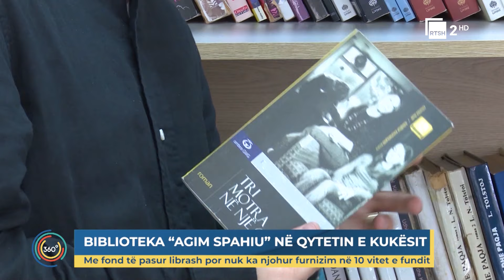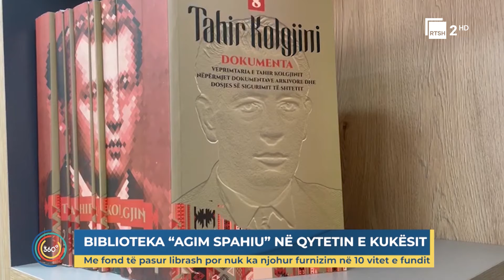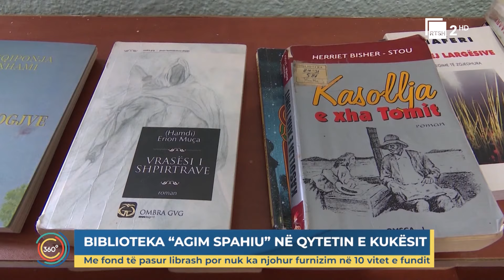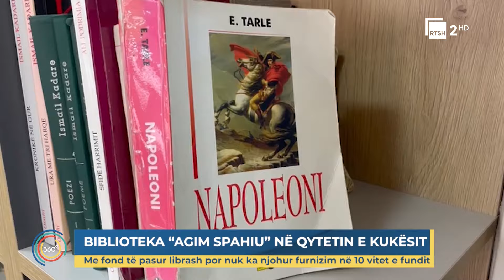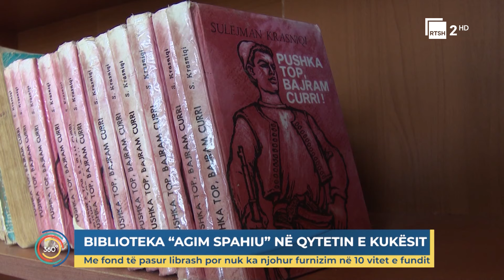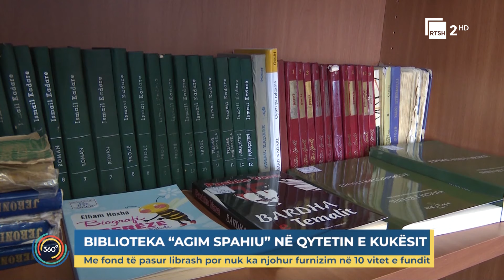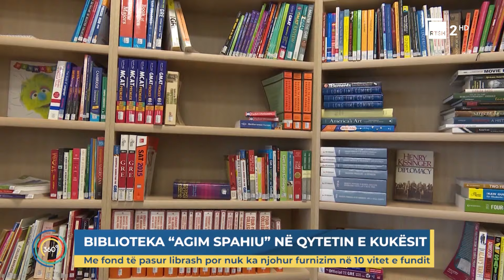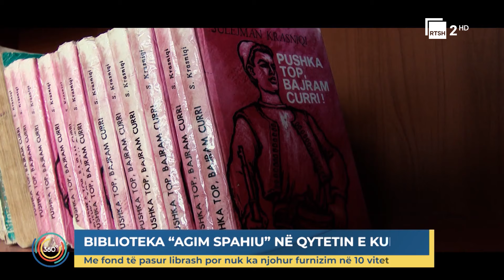Biblioteka "Agim Spahiu" - Me fond të pasur librash por nuk ka njohur furnizim në 10 vitet e fundit